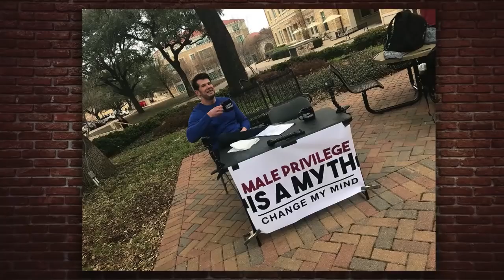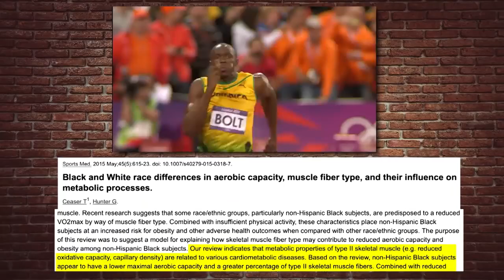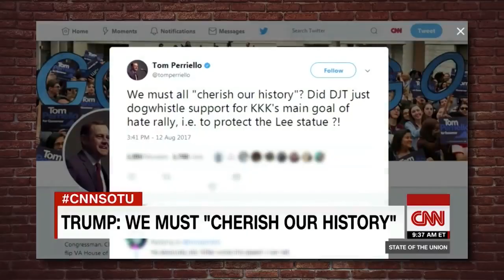What is WHITE SUPREMACY | Crowder is Louder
Steven Crowder thoroughly dissects media's use (and misuse) of the terms "white supremacy" and "white nationalism," separating fact from liberal fiction.

current events msm fake news politics